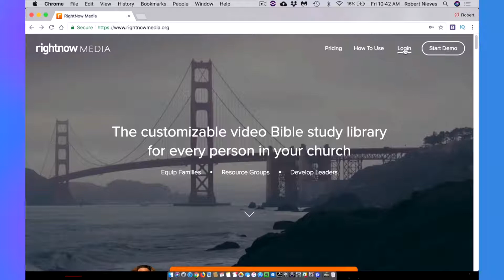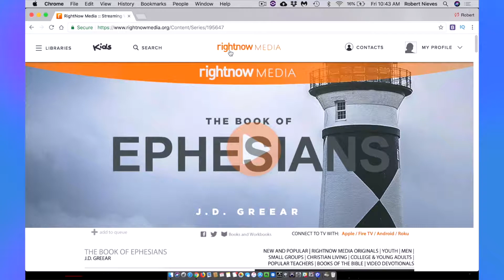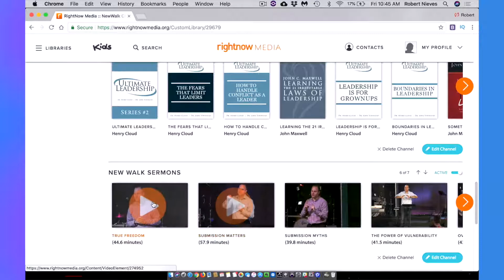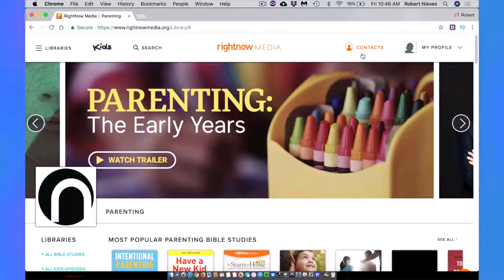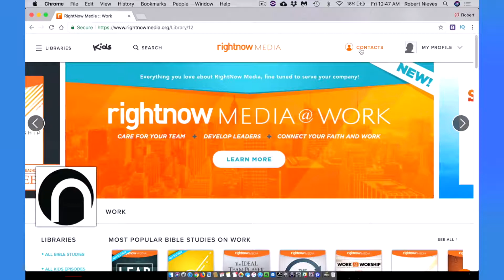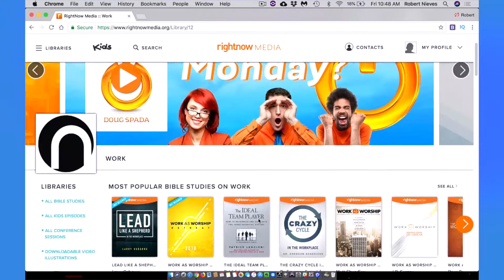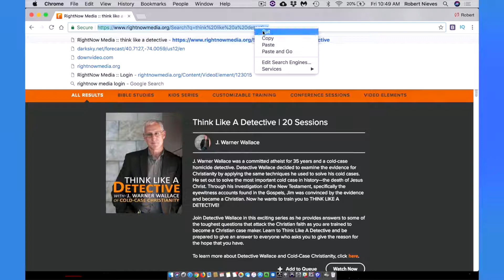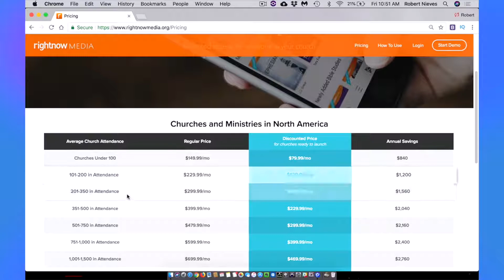Right Now Media Review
This is my Right Now Media Review.  Right Now Media is a customizable video Bible study library for every person in your church.  "It's like the Netflix of Christian Bible study."
-Matt Chandler | Lead Pastor of the Village Church in Dallas, TX